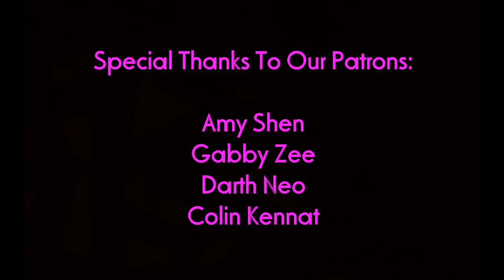"Adrienette Kiss" - Miraculous Ladybug Comic Dub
Cast:
Marinette = Princess Sakura Serenity

Special thanks to: Amy Shen; Gabby Zee; Darth Neo; Colin Kennat; Jenna Peek; Samuel Spottswood